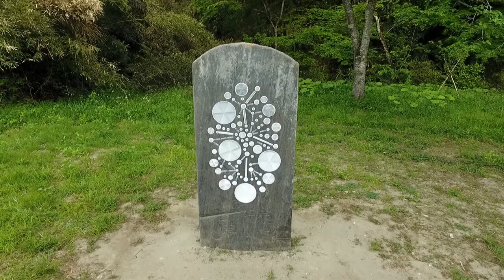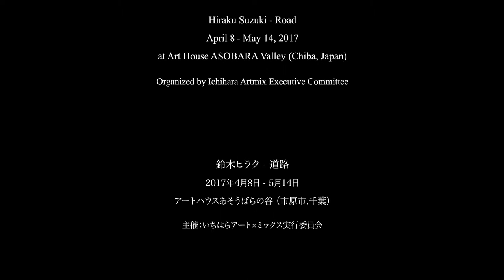道路 - 鈴木ヒラク / Road - Hiraku Suzuki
Camera / Edit: Masamichi Shimada
撮影 / 編集: 島田正道
Exhibition date: April 8 - May 14, 2017
Venue: Art House ASOBARA Valley (Chiba, Japan)
Organized by Ichihara Artmix Executive Committee